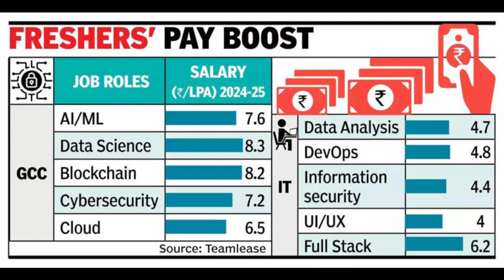18092024 Todays Hot News.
18092024 Todays Hot News.

1.
14-lane Mumbai-Bengaluru expressway work to begin in 6 months': Union Minister Nitin Gadkari

2. GCCs offer higher salaries to freshers

3. How could Madhabi Puri & Dhaval Buch's tax returns have leaked? BT probes

4. Mumbai: BMC Organises Competition For Best Ganesh Idol Immersion Sites, Promotes Safety And Eco-Friendly Practices

5. PM Modi's $500 billion electronics manufacturing target takes industry's 'breath away'

6.New COVID-19 Variant XEC Spreads to 27 Countries; Is More Contagious, Experts Warn

7.techie in Bengaluru stole dozens of laptops from his workplace to allegedly cover up the financial losses he had suffered from a failed tomato crop.

8.Indian Muslim Groups Criticise Medina Imam's Statement On Eid E Milad Celebrations, Urge Saudi Crown Prince To Intervene

9.Amazon orders employees to work from office 5 days a week, internet calls it 'stealth layoff'

10. PRAYAGRAJ: Twelve fishermen were rescued after their boats capsized in the swollen Ganga here on Tuesday afternoon, officials said.

As per reports, they had ventured into the river from the trans-Ganga area of the district when their boats overturned near Dhurwa village. Some were able to hold on to trees.

Hiranandani Empress Hill Powai